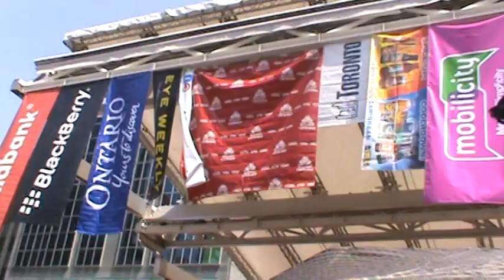Caribana 2010 Launch - E-Pan Performance - Yonge-Dundas Square, Toronto, ON - 07/15/10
Trinidadian-Born Inventor, Salmon Cupid, and his team play a rendition of David Rudder's  "Trini to de Bone" on his creation, the E-pan, (electronic steel pan).